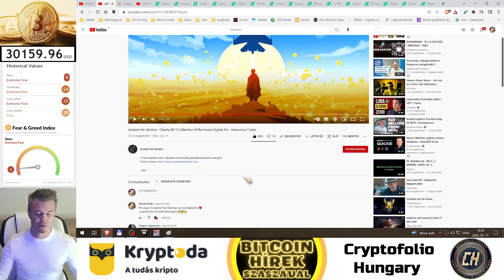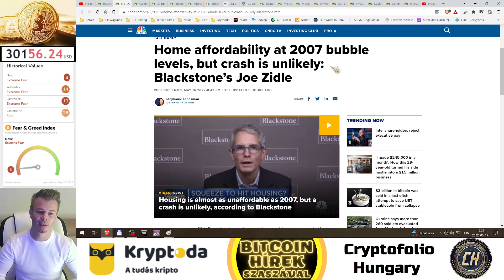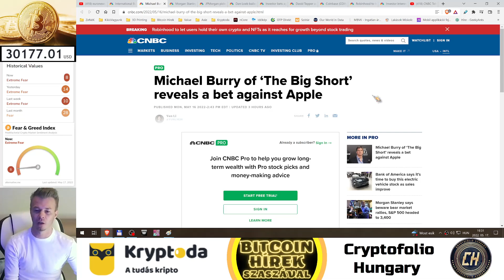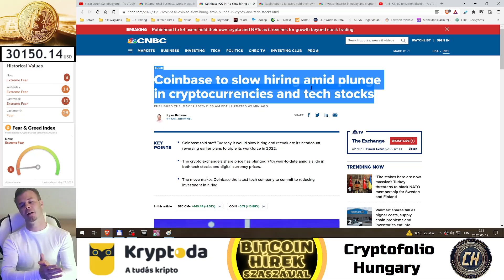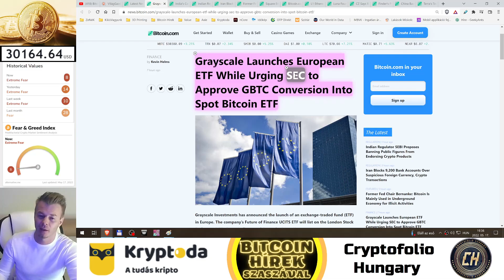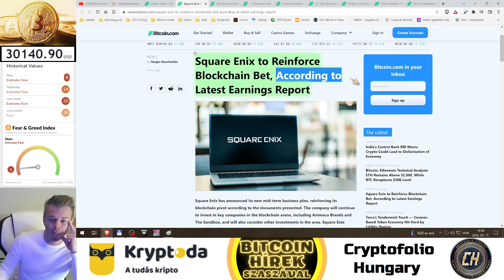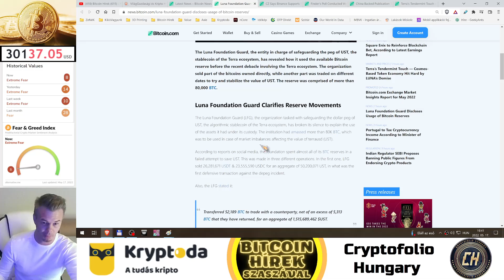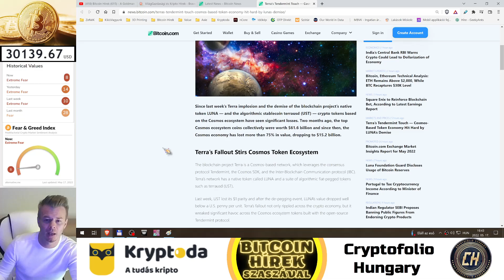Bitcoin Hírek (679) - Portugália eddig Kripto AdóParadicsom volt, de már ott is Adózni kell majd 🙂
A Grayscale Európában indított ETF-et, amíg a SEC szivatja 🧐

0:00 - Bevezető (Az Ukrán NFT Múzeum imádta a kommentemet ✌😇✊)
1:10 - VilágGazdasági Hírek
8:14 - Kripto Hírek

Kryptoda